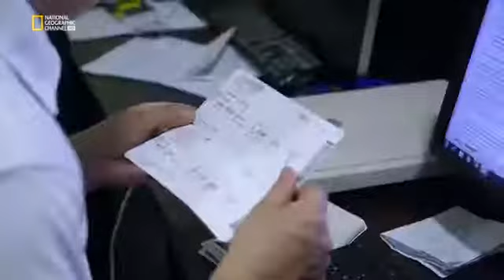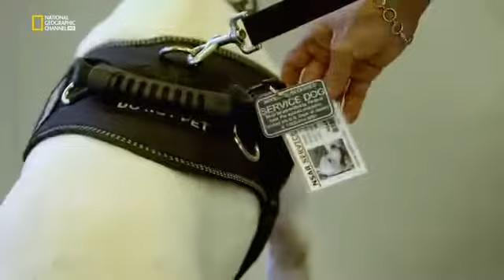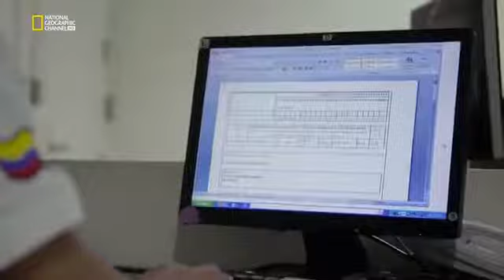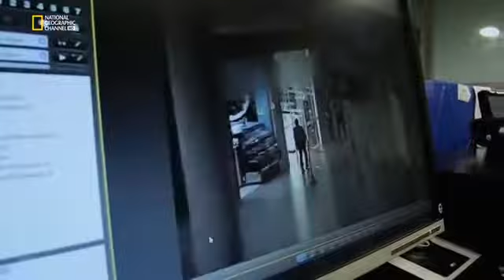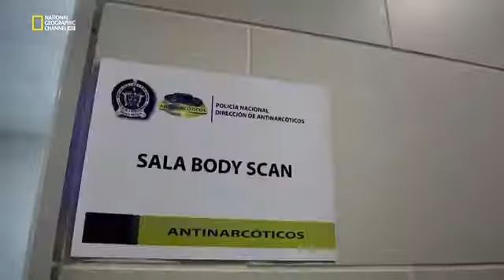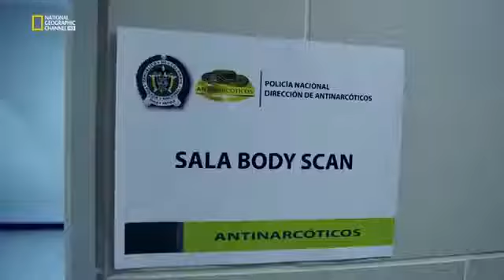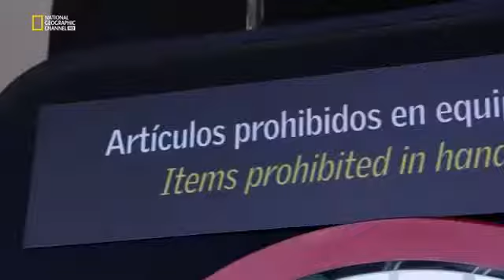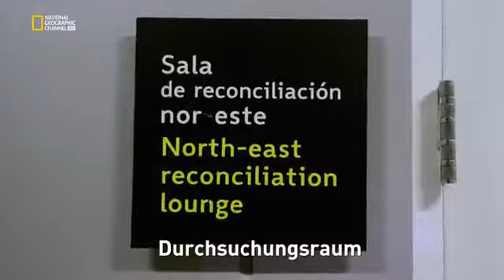Airport Security Colombia S01E01